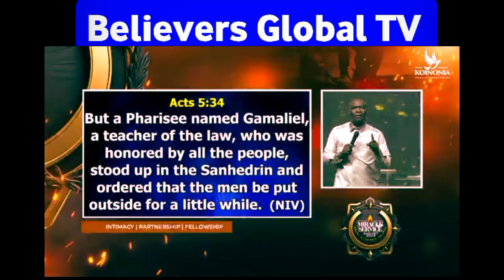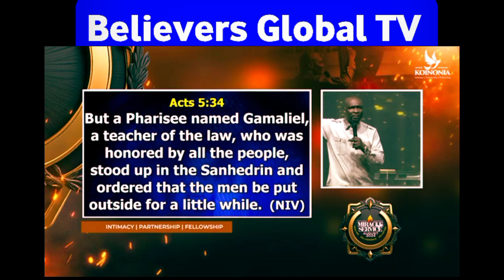APOSTLE JOSHUA SELMAN SEPTEMBER 2024 PROPHETIC PRAYER DECLARATIONS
These are search terms on YouTube to get our videos :

selman joshua
joshua selman
apostle joshua selman
today